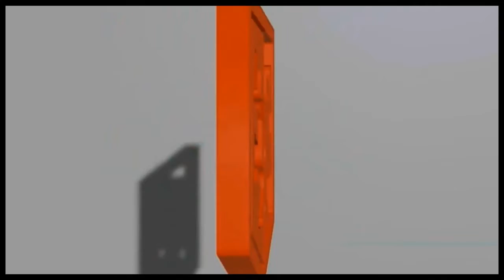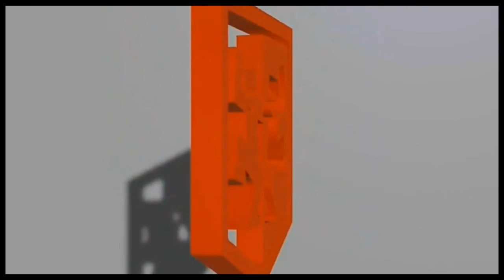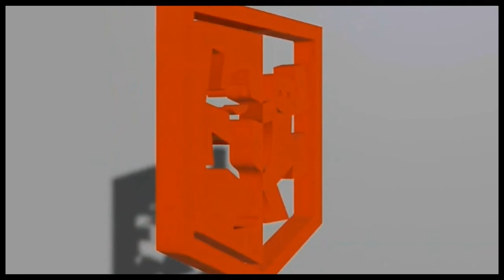Active - Side by side (club mix) 1991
Label: Airplay Records – 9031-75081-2, Carrere – 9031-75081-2
Format: CD, Maxi-Single
Pays: France
Sortie: 1991
Genre: Electronic
Style: Euro House, Italodance